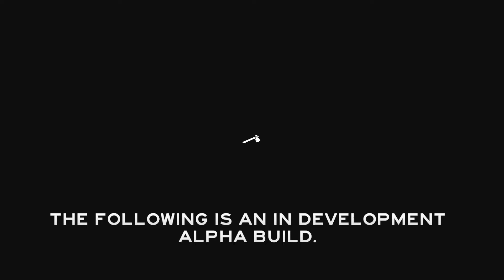2IdiotsPlay: The Forest - Co-Op #31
A painted Cannibal stole our Son after we survived a plane crash.. Time to build a tree house with a wall around it!

Game Version: V0.20
Release Status: Early Access
Terror Rate: Fuck A Duck

User reviews: Very Positive (32,667 reviews)

We Steam ever night from 11PM to 1AM GMT get us